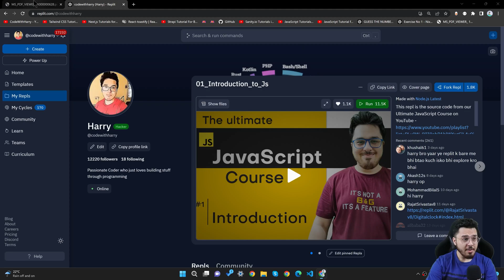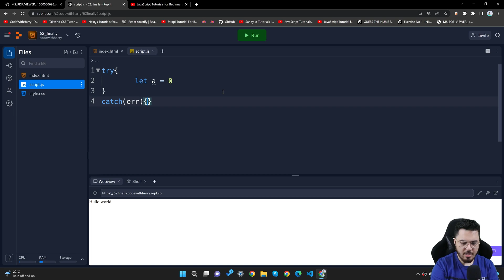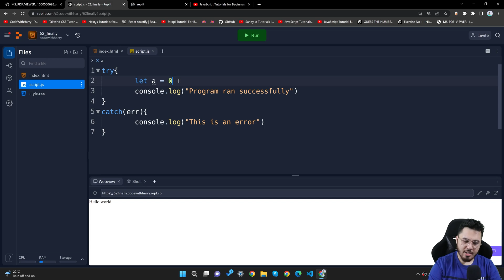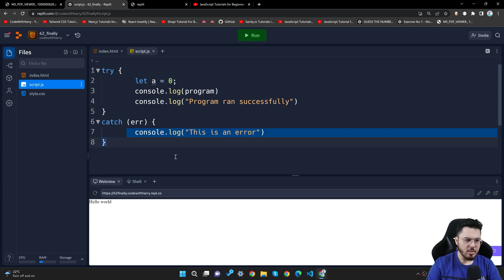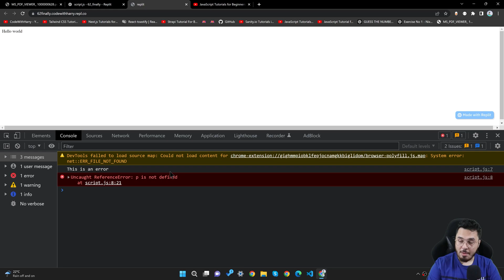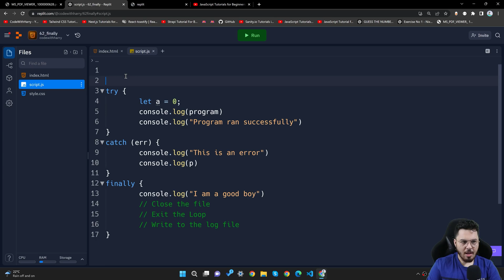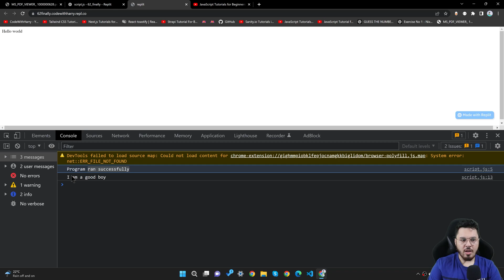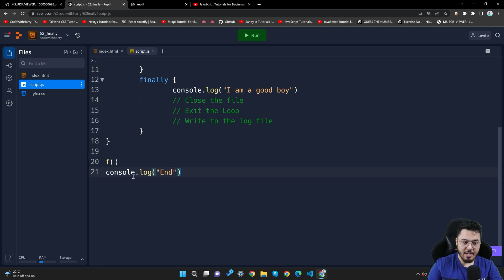The Finally Clause | JavaScript Tutorial in Hindi #62